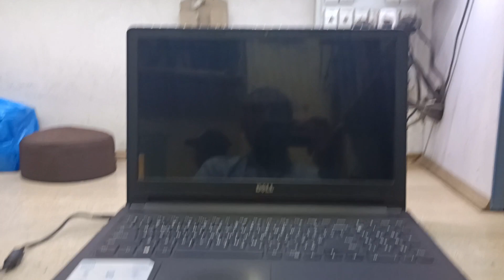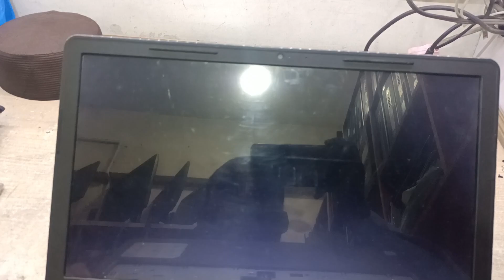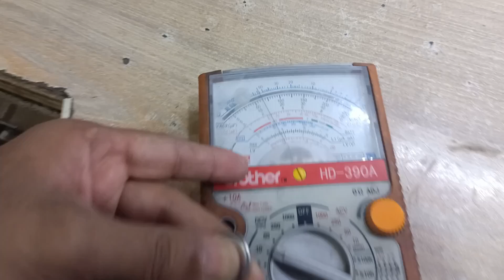Dell Inspiron 15 3000 Series 3558 Turning On But No Display Solution Some Time laptop not turning on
dell Inspiron 3558 laptop not turning on solution

dell Inspiron 15 3000 series 3558 not turning on

dell 3558 not turning on

dell 15 series laptop not turning on

dell Inspiron 15 3000 no power

dell Inspiron 15 3000 not turning on